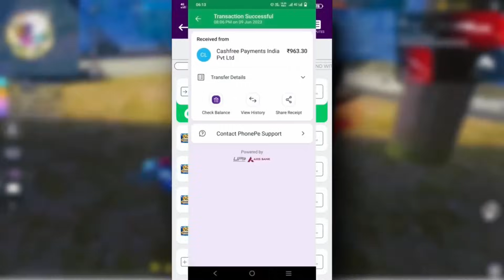இது 🏆 TOURNAMENT -க்கான போர்…⚔️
White444 90% Headshot Rate | Solo Vs Squad Full Gameplay | Poco x3 Pro iPhone 13 FreeFire

poco x3 profree fire test poco x3 pro test free fire
iphone freefire
iphone unboxing iphone 13 unboxing
iphone unboxing handcam iphone gameplay freefire
iphone dpi
iphone hack
oneshot tips and tricks oneshot tutorial handcam
onetap
onetap trick
best headshot settings and sensitivity freefire highlights
headshot trick
onetap
svd
headshot m11887 onetap
sks
woodpecker
dragunov
m1887
m1014
desert eagle onetap trick
desert
eagle
poco x3 pro 9 pro free fire gameplay poco x3 pro free fire configuracion
poco x3 pro free fire dpi poco x3 pro free fire ultra
xiaomi redmi note 9 pro free fire 2020 redmi note 9 fire fire
redmi note 9 pro free fire poco x3 pro free fire
redmi note 9 pro max fire fire test redmi note 10 free fire gameplay
dpi redmi note 9 pro free fire headshot setting

redmi note 9 pro max fire fire test redmi note 10 free fire gameplay dpi redmi note 9 pro free fire headshot setting
redmi note 10 pro free fire gameplay sensitivitas auto headshot free fire settings redmi note 9 pro free fire sensitivitas free fire terbaik
best dpi for redmi note 9 pro settings free fire
xiaomi redmi note 9 pro free fire handcam free fire pro player
poco x3 free fire free fire 240 fps
redmi note 8 pro free fire
dpi settings ff ff setting

Victory Or Loss
Show Your Best..!!!